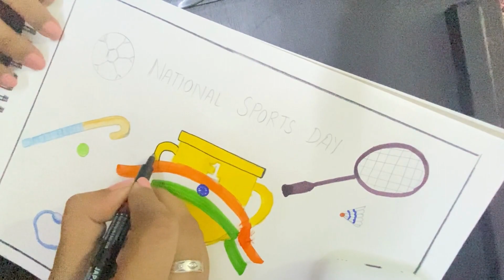Easy National Sports Day Drawing Tutorial | Step-by-Step Poster Design | sports day darwing easy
Whether you're an art enthusiast or a beginner, this tutorial is designed to make the drawing process easy and enjoyable.

Materials Used:
- Drawing paper or sketchbook
- Pencils (2B and 4B)
- Eraser
- Colored pencils or markers
- Ruler

In this tutorial, we'll cover each process step, from sketching the composition to adding vibrant colors and details. By the end, you'll have a beautiful poster that captures the spirit of National Sports Day.

Join us in celebrating this special day through art and creativity!

Some of your queries:

National Sports Day drawing
National Sports Day art
National Sports Day illustration
How to draw
Drawing tutorial
Art tutorial
Easy drawing
Step-by-step tutorial
Poster design
Sports poster
Sports illustration
Sports drawing tutorial
Celebrate National Sports Day
Indian sports celebration
Athlete drawing
Sports equipment illustration
Creative drawing ideas
Art inspiration
Learn to draw
Artistic poster
India's sports heroes
Colorful drawing
Pencil drawing
Markers tutorial
Colored pencils tutorial
Art and sports
National celebration art
Poster artwork
Sports-themed drawing
Sports gear illustration
Sports activity art
Art education
Art therapy
Kids drawing tutorial
Fun drawing tutorial
Art process
Expressive art
DIY poster design
National pride art
Art creation
Sports art ideas
Artistic creativity
Art challenge
Step-by-step drawing guide
Athletic illustration
Sporting event art
Celebratory art
Easy poster design
National event illustration
Indian flag colors
Poster tutorial
Drawing techniques
National observance art
Artistic expression
Creative poster design
Sports illustration ideas
Sports-themed art project
Athlete pose drawing
Artistic inspiration
Celebrate through art
India's sporting culture
National honor art
Art therapy for celebration
Art and culture
Art journey
Sports moments illustration
Poster design process
Simple drawing tutorial
Sports symbol art
Step-by-step art guide
Sports equipment details
National unity art
Indian sports tradition
Drawing techniques for beginners
Athlete movement illustration
Artistry
Artistic techniques
National pride illustration
Expressive drawing
Art exploration
National spirit art
Art skill development
Sports illustration process
India's sports achievements
National holiday art
Artistic growth
National identity art
Drawing from scratch
Sports culture illustration
Poster design tips
National theme art
Athlete action drawing
Art practice
National symbol art
Athletic movement illustration
Poster design inspiration
Creative process
National values art